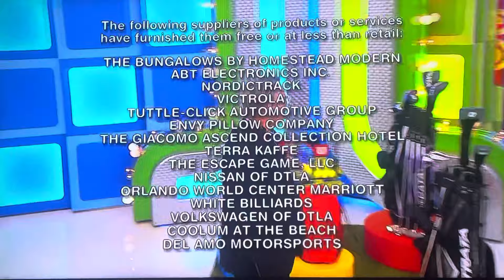The Price is Right | Showcase Results, Ending & Credits | 5/22/2024